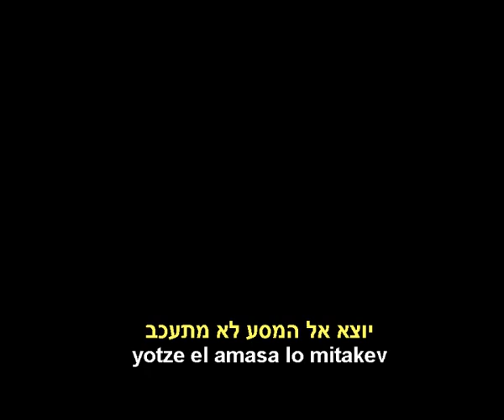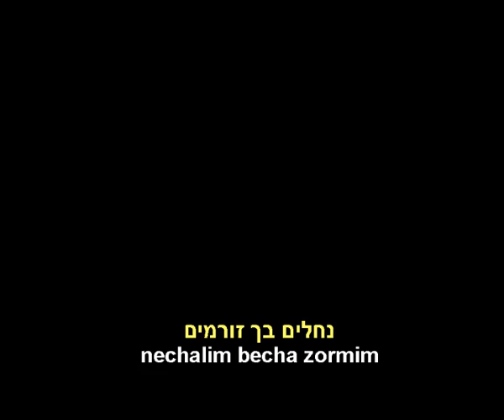ahava-amitit.mp4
Falls sich Ihrerseits Fragen entwickeln, so werden Sie in der Lage sein, solche LIVE stellen zu können, die Ihnen sofort beantwortet werden würden.